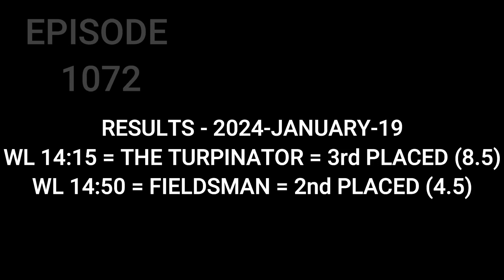Top Betting Tips / Today Best Horse / 20 January 2024 / Lingfield Park